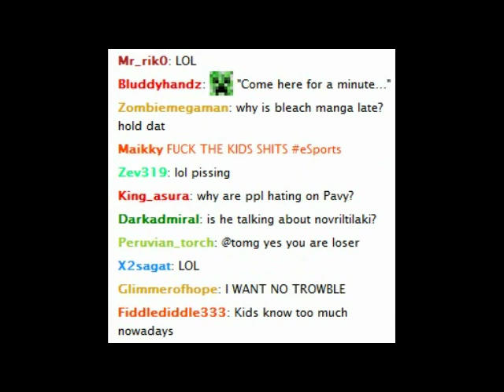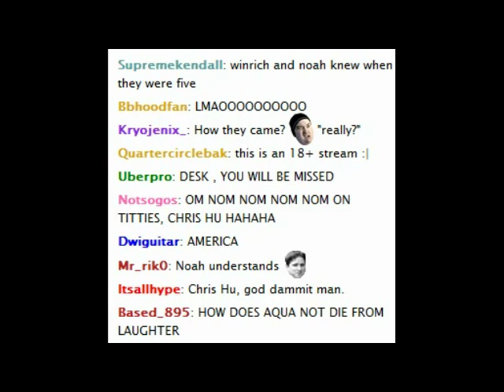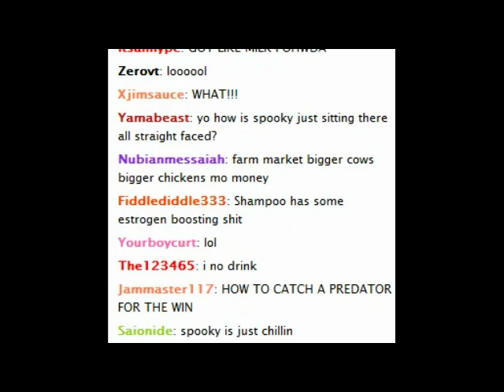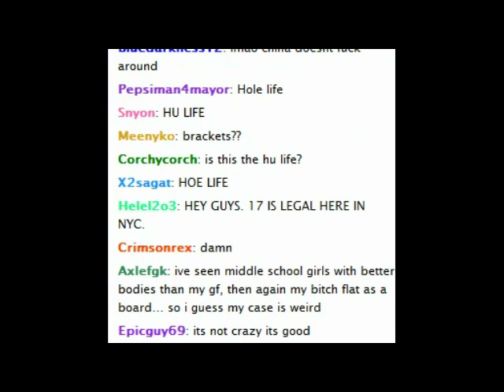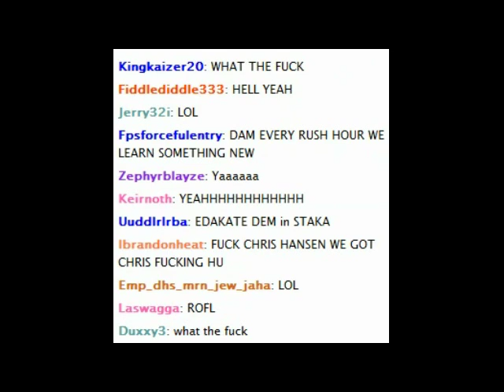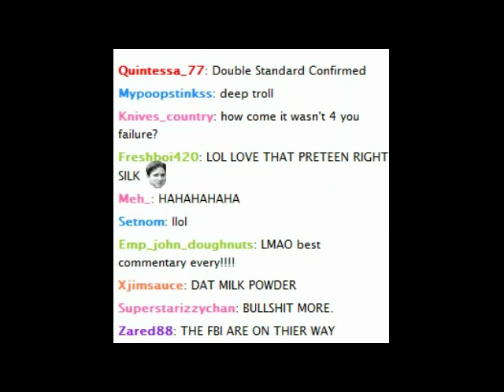Aquasilk and Chris Hu Kids Today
Team Spooky owns the original video.

Follow Team Rush Hour
Aquasilk: